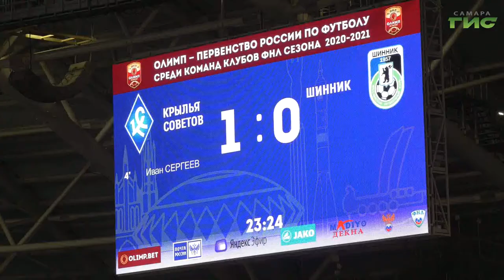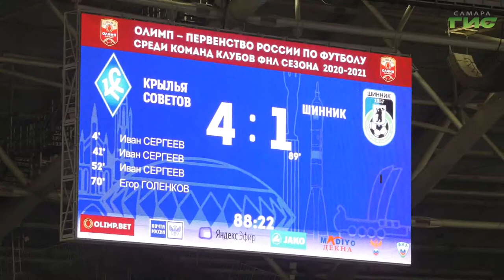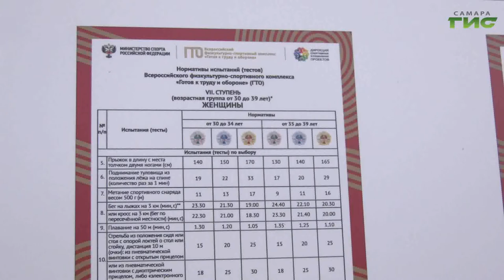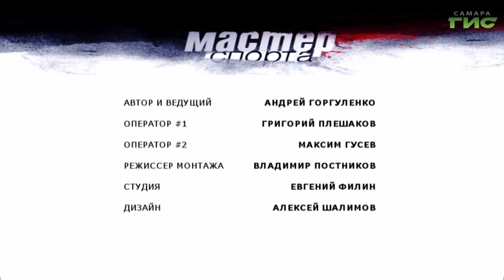"Гимнастика. Футбол." / "Мастер спорта" от 03.11.2020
Юные самарские гимнасты после большого соревновательного перерыва впервые вышли на городское первенство и сразу показали высокий уровень подготовки к стартам. Продолжают радовать своих болельщиков и футболисты "Крыльев Советов". О спортивных успехах Самары расскажем в программе "Мастер спорта".